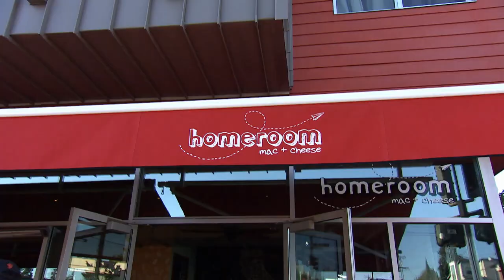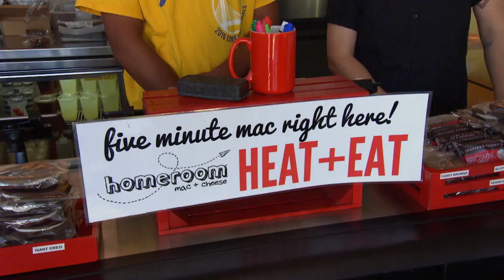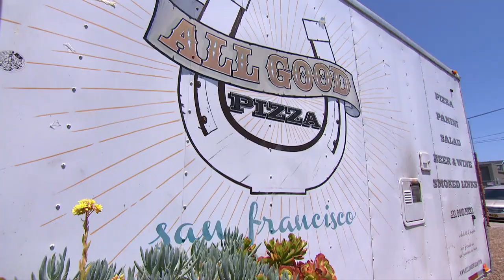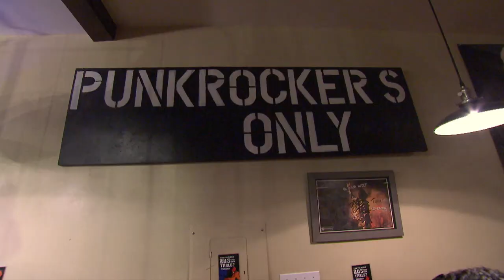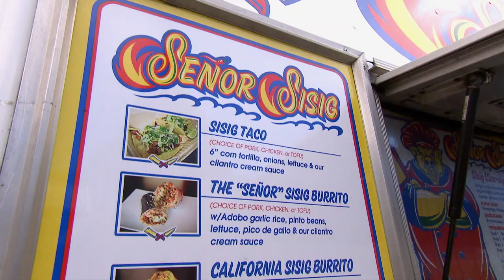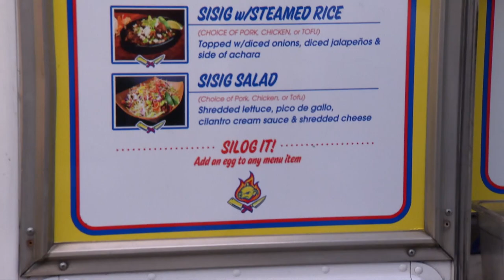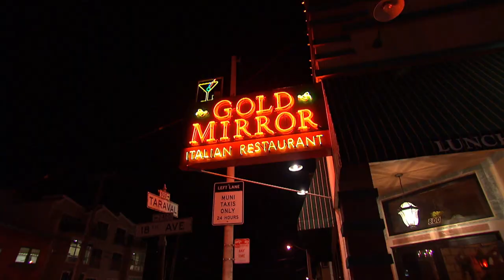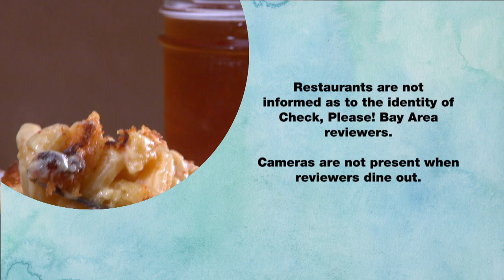Tempting Takeout: Check, Please! Bay Area Reviews | KQED Food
In this special look back, Leslie’s got the inside scoop on some of the Bay Area’s best bets for delicious dishes and mouthwatering meal kits to go. Featuring:
🍲 Homeroom Mac and Cheese, Oakland
🍕 All Good Pizza, San Francisco
🍗 Aburaya, Oakland
🌯 Señor Sisig, Bay Area at large
🥘 Telefèric Barcelona, Walnut Creek
🍝 Gold Mirror, San Francisco